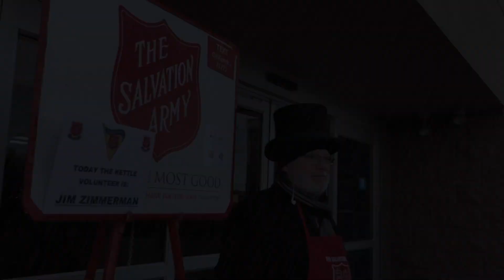Father's Salvation Duty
This video is about Father's Salvation Duty